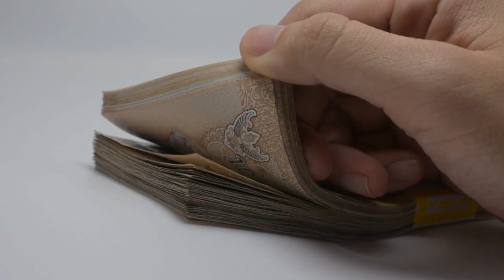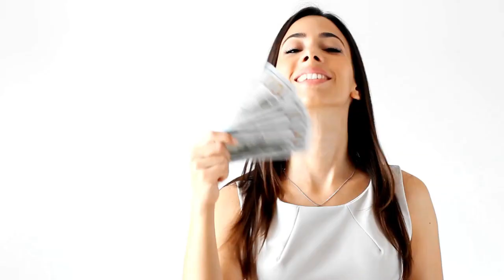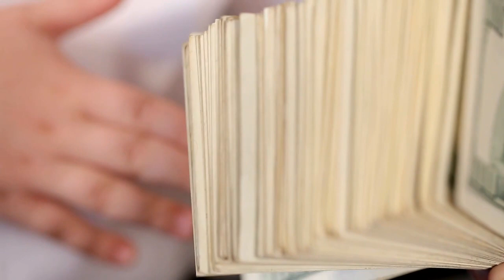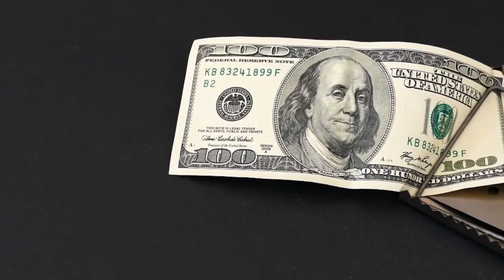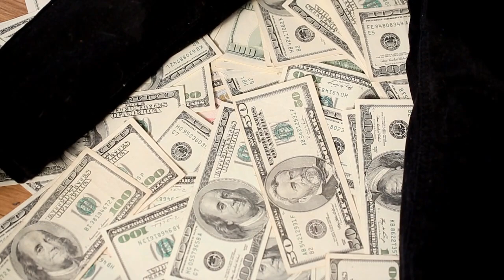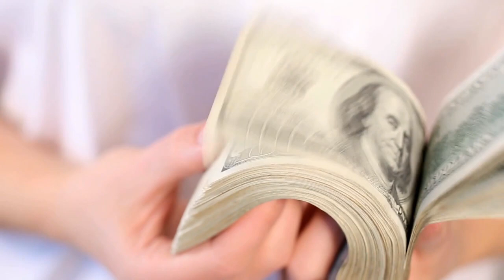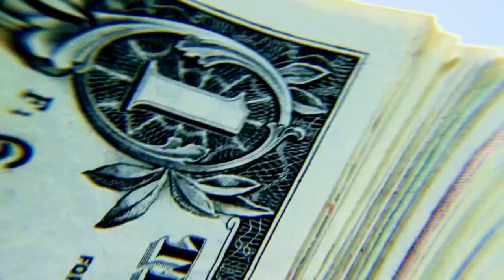Las CRUELES VERDADES del DINERO 😮💲💲 TIENES QUE SABERLAS 😣🔥🔥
GANAR DINERO ES UNO DE LOS OBJETIVOS DE LA GENTE, SIN EMBARGO, ES MÁS DURO Y COMPLICADO DE LO QUE SE NOS DIJO ORIGINALMENTE. POR ESO, HOY LE ENSEÑAREMOS LAS CRUELES VERDADES DEL DINERO PARA QUE LOGRE ENTENDERLAS, SUPERARLAS Y EMPEZAR A GANAR TODO EL DINERO QUE NECESITA

1)This video has no negative impact on the original works (It would actually be positive for them)
2)This video is also for teaching purposes.
3)It is not transformative in nature.
4)I only used bits and pieces of videos to get the point across where necessary.